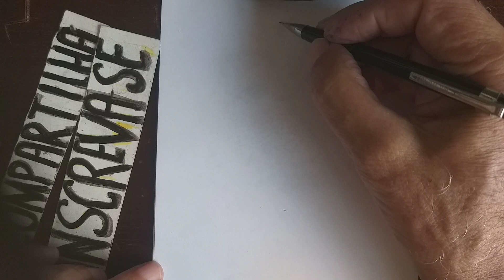How to Draw Wandinha. #25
Achei que você iria gostar. Olá será que você poderia visitar meu canal. .São mais de 1500 desenhos. Os mais recentes são.  How to Draw Wandinha.  👈 Você também pode entrar para o meu grupo no Facebook e enviar desenhos. " Piores Desenhistas só aqui "